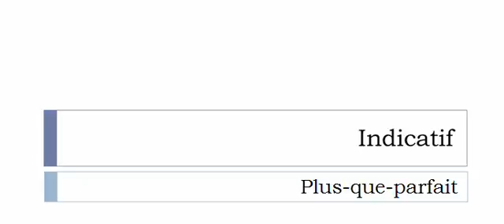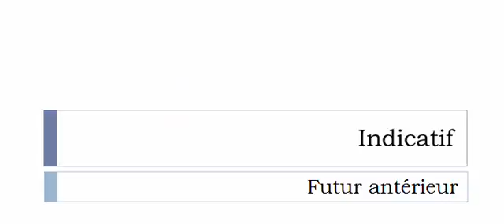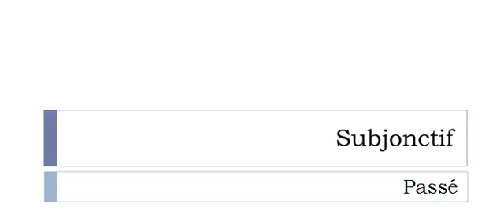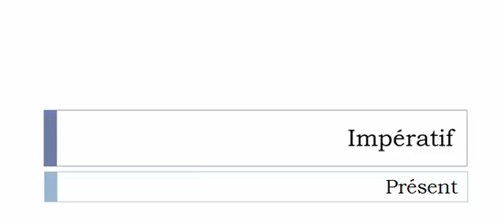Aprender francês = Conjugação = Pourfendre